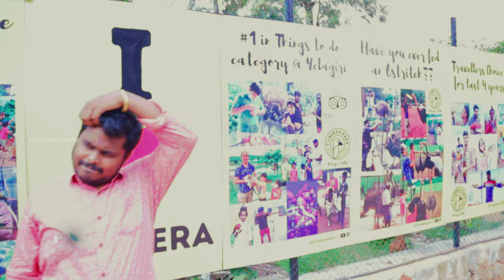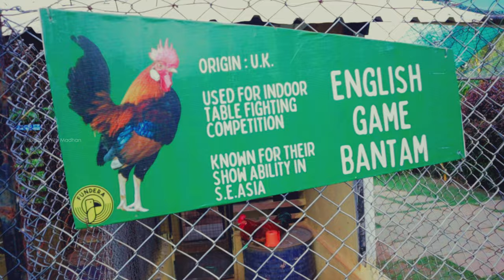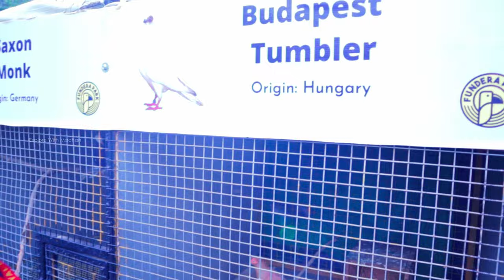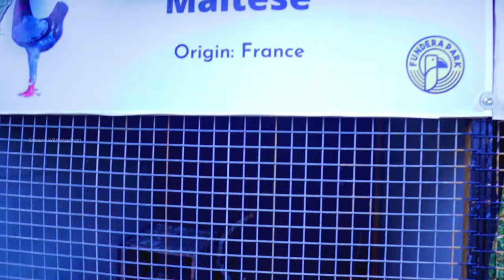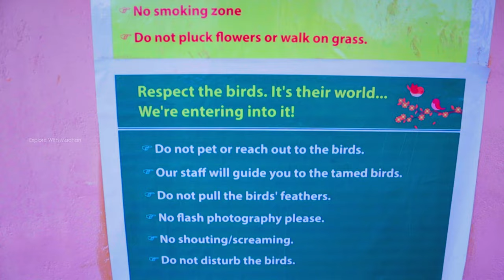Fundera Park | Exotic Birds In Tamilnadu | Yelagiri | Explore With Madhan | Tamil | 2021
Fundera Park is a place where your complete family can enjoy your holidays with a new experience. We have more than 300 exotic non Indian birds and none of them are caged and you can enter into their aviary. Also we have a petting farm, where your children can have hands on experience. We have the first 7D Cinema in Yelagiri and a recently introduced VR center and horror house as well. Attention: For all of you visiting us, do look out for our above logo with "Fundera". Kindly, don't get misled by a neighbouring park under the name Fundara with a similar logo. We are two separate entities and we cannot claim any responsibilities for any events/happenings there. Thanks for understanding! Tickets can be booked online via bookmyshow

Fundera | Exotic Birds In Tamilnadu | Yelagiri | Explore With Madhan | Tamil | 2021 |

My Gadgets :

Wireless Mic
Wireless Mic 2
Action Camera
360 Camera
360 Camera 2
Go Pro Battery Charger and Battery
Hero 8 Battery Cover
Go Pro Audio Adaptor
Rode Mic
Boya Mic
Motovlog Mic
Ulanzi Vlogging Case for Gopro Hero 8
Air Cushion Seat Pillion
Go Pro Accessories
Mini Tripod